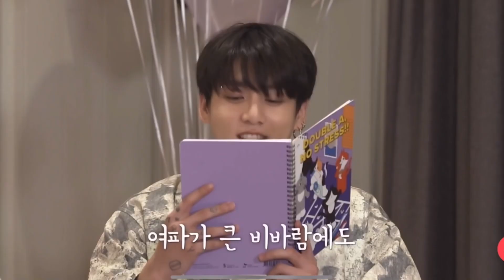[Taekook moments] Run BTS ep.155 | Finale 2 / 211013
Track : The Sea of Moon
Composer: Noonsol